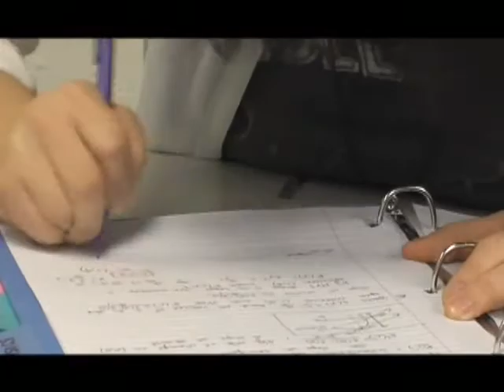STUYBO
Do you go to Stuyvesant? Are you weak and overly-nerdy? THEN STUYBO IS FOR YOU!